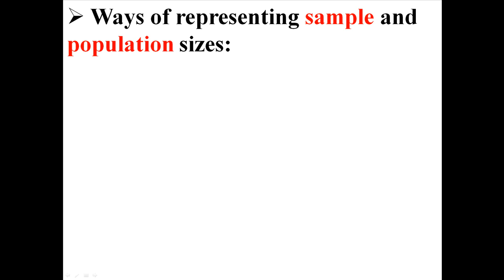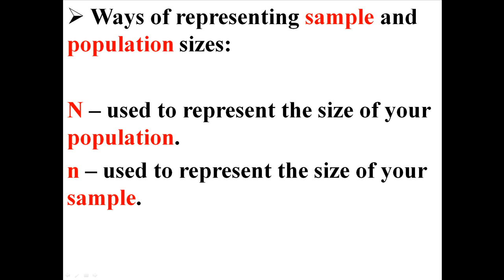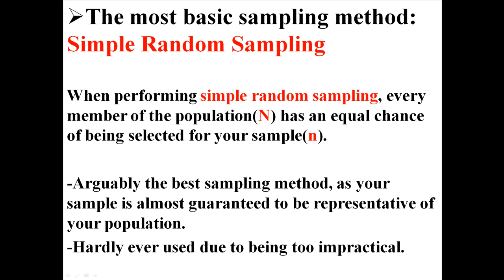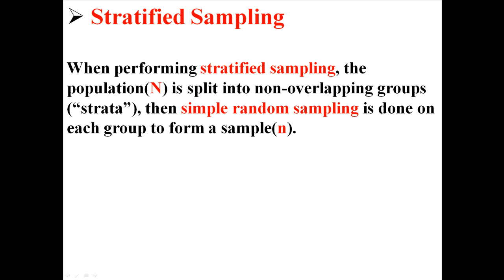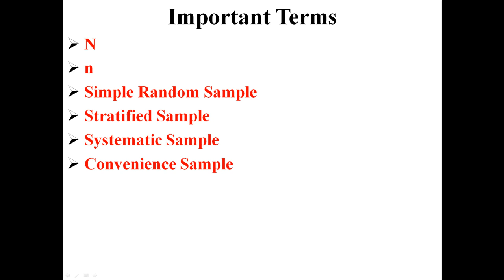Sampling Methods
statisticslectures.com - where you can find free lectures, videos, and exercises, as well as get your questions answered on our forums!